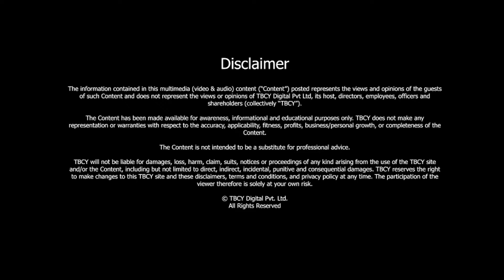Innovative SOLUTIONS through INVENTION | Dr. Mary Lou Jepsen | TBCY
S4 E201 Dr. Mary Lou Jepsen, CEO and Founder, Openwater

01:05- Tell me about yourself
03:51- Can you talk about some of that work you’ve done and how you got involved in them?
13:23- Your breakthrough medical technology.
28:10- So your medical invention scales across all different kinds of population because the price point is as low?
32:00- Let's get into how you're able to use face delays and focusing and steering.
45:00- What recommendations would you give to the audience in terms of work and career?

What if you could see what was going on in your brain or body with the detail of a high-resolution camera or MRI machine in a simple wearable? Openwater is creating a device that can enable us to see inside our brains or bodies in great detail.

In today’s episode of The Brand Called You, Mary Lou talks about how she creates bold visions of the future through Openwater. She also talks about how she co-founded One Laptop per Child (OLPC) with Nicholas Negroponte and was the lead inventor and architect of the $100 laptop.